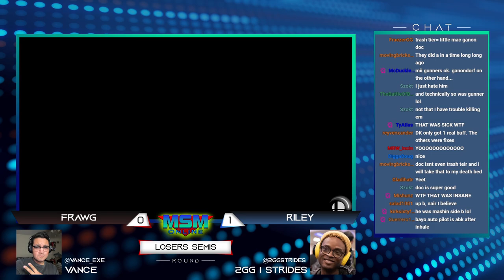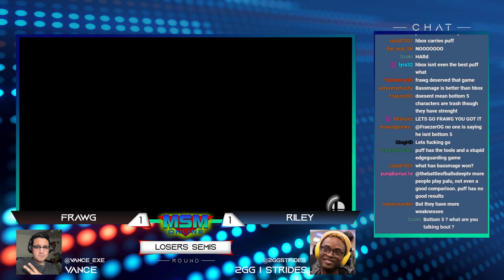MSM Online 36 - Frawg (Bayonetta) Vs. Riley (King Dedede) Losers Semis - Smash Ultimate